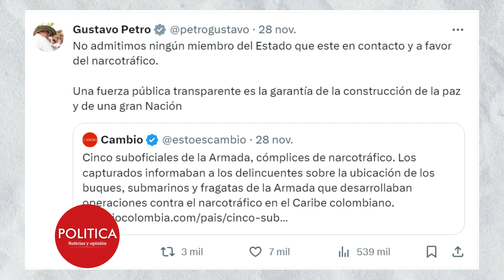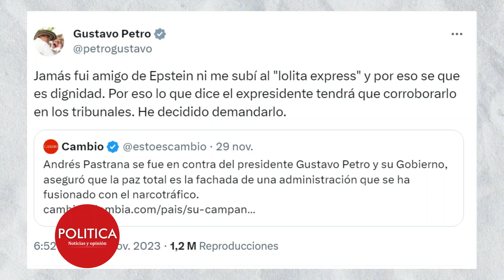El presidente Gustavo Petro llevará ante la justicia al expresidente Andrés Pastrana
Después de que el expresidente Andrés Pastrana expresara su desacuerdo con el proyecto de paz total liderado por el actual gobierno y acusara a la Presidencia de "fusionarse con el narcotráfico", el presidente de la República, Gustavo Petro, respondió a dichas aseveraciones.

POLITICA COLOMBIA es un medio de comunicación que cree que las noticias siempre tienen dos versiones: la oficial y la que los poderosos tratan de ocultar. Nuestro objetivo es contextualizar el acontecer político en Colombia, priorizando el debate respetuoso y escuchando las voces de los protagonistas. En democracia es importante que los ciudadanos conozcan los argumentos que parten de principios y los que llevan a principios para que puedan tomar las mejores decisiones.